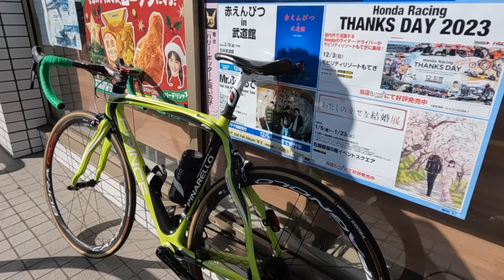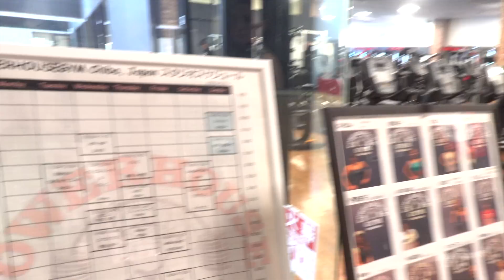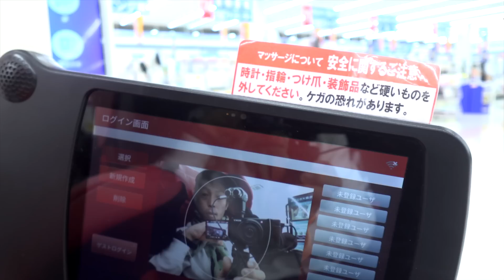ロードバイクトレ動画【ドグマを台無しにしてしまいました...&コメントコーナー】